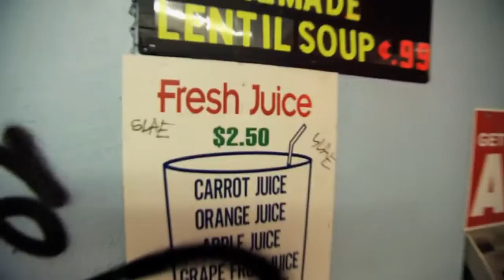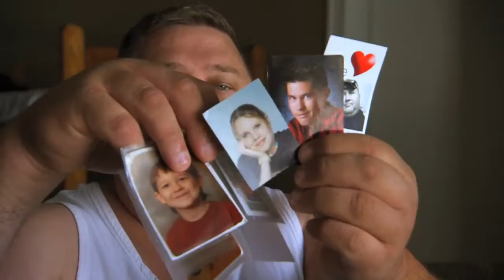Fat, Sick & Nearly Dead Groene Smoothies Trailer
Hoe val je af met groene smoothies? Bekijk de trailer van deze documentaire waarin je ziet hoe je af kunt vallen en gezonder kunt worden door het drinken van groene smoothies en gezonde sapjes.